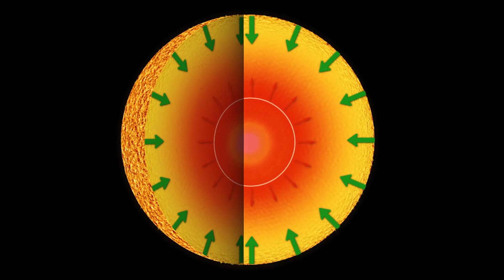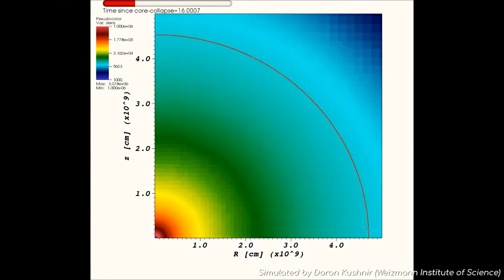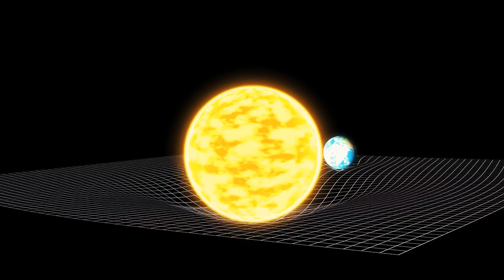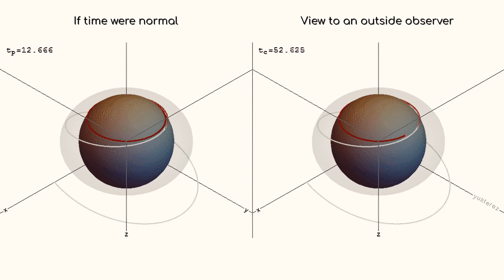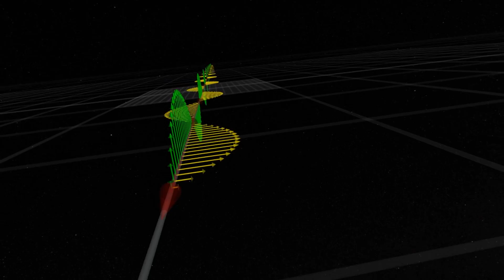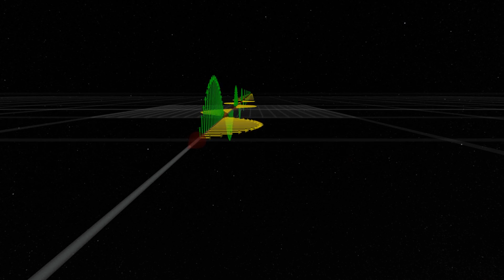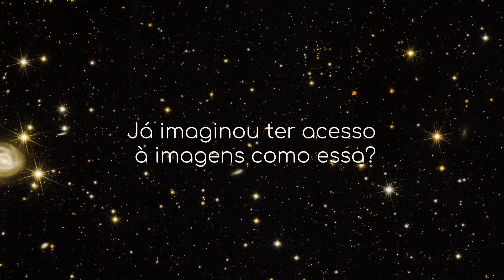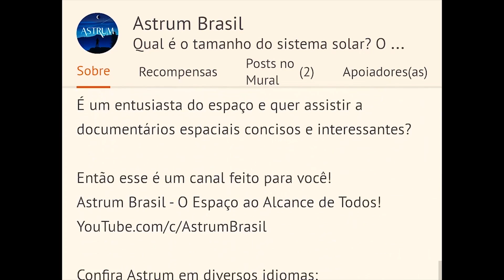TUDO sobre os BURACOS NEGROS | Série Buracos Negros | Parte 1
Os buracos negros são um dos mais incompreensíveis aspectos do espaço.

Para começar, eles não são realmente objetos; são o resultado da extrema deformação do espaço-tempo.

E por causa dessa distorção, algumas coisas realmente estranhas começam a acontecer ao redor deles -  algo que mudará sua perspectiva de como o universo opera ao seu redor.

Venha conosco nesta jornada de descoberta enquanto tentamos entender a estranha ciência de como um buraco negro se forma, e o que acontece ao seu redor.

Quer saber como fomos capazes de fazer o primeiro registro fotográfico de um Buraco Negro? Confira esse vídeo aqui:

Imagens:
NASA/ESA/ESO

Músicas:
Stellardrone
Cepheid e Rendezvous With Rama

Apoiadores:
Angel Pdmnt
Hugo Vinícius
Rubens Dalpiaz
Rafael Costa
Andre Moura
Abel Eloy
Alexandre Pochyly
Nilson Silvestre
Marcelo Taguti
Silvia Oliveira
Marcio Muniz
Gustavo Queiroz
Ricardo Saravalli

Membros:
Idjidja Torres
Paulo Merli
Angel
Dirceu N Lopes
Gabriel Saraiva
Alex Sousa
Nelson Storani Jr.
Fábio Cardelli
Glaucus José Bastos Lima
RANCHO CUMARU
Edson Bernardino
Crystiano Facchi
Abel Eloy
Pablo Amorim
Nilson Silvestre
Flávio Silva
Alberto Alves
Aline Aquino
Tito Nil
Filipe Vidal de Oliveira
Marck San
Nature Sounds
Fábio Silva
Fran
Lopes
Sal e Brasa Acre
Alberto Alves
PCGrecco
Rubens Dalpiaz
Humberto Felipe
Vicente Ambrosio Jr.
Edison Bittencourt
Thomaz Mareli
jajaja@Dota
Rui Tavares
Lucas Rodrigues
BR Synthesizer
Kim Veloso
Thomaz Mareli
Edgar de Souza
GryphonGamerBR
Curadores da Terra
Jhulio VCS
Maria Adelaide Werneck
Cassio Toledo
PauloTP
Ximenesmar
Marcos Domiciano
Fábio Freitas
Helio Ricardo Sardi
Felipe Schutz
Marcelo Space
Thomaz Mareli
Sheron Vitorino
Leonardo Bezerra Escossio
Mega Pro
Matheus Manoel
Diniz Alves
Carlos Marcondes
Júlio Filho
Ronaldo Russel
Williams Ricardo
Geancarlos

Doadores Pix:
Olavo Franc
Michael Dou